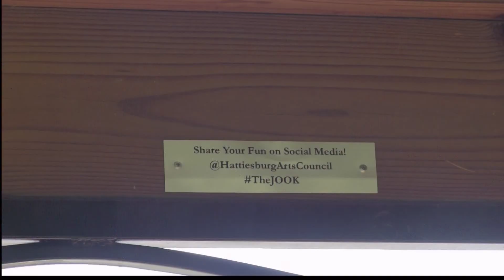Jammin At The Jock COmpetition